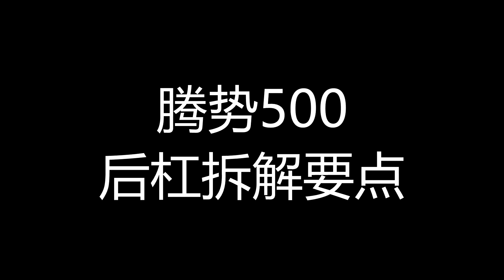大冰块拆腾势500拆车讲解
这个视频是我们拆车的过程，希望给那些喜欢DIY的小伙伴一些帮助。